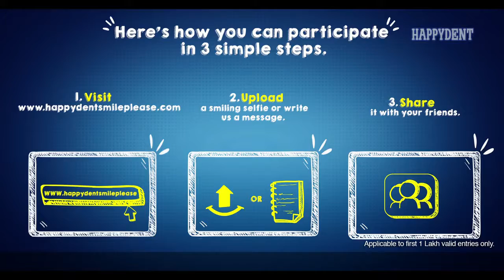Happydent teams up with Smile Foundation to spread some smiles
Happydent teamed up with Smile Foundation to help underprivileged children. For every smiling selfie shared with Happydent Rs.5 was donated to Smile Foundation for the education of underprivileged children.
Mission Education is a national level programme of Smile Foundation, which is committed to providing basic education and healthcare to underprivileged children.